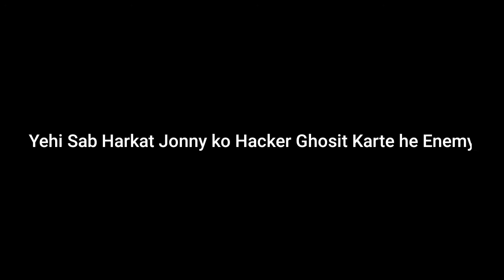This is Why JONATHAN is Hacker | Jonathan Can Easily Buy Mercedes | Legit Hacker God JONATHAN